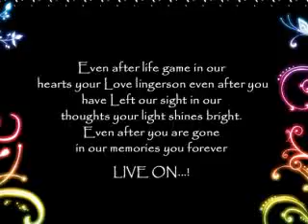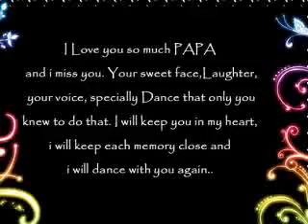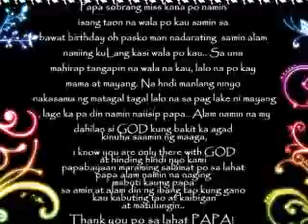Father's Love 1st Death anniversary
I create this video for my beLoved PAPA!! Even you Left our sight in our memories you always LIVE ON..We always miss you and Love you so much papa mwuuahh...^_^,
ROMULO M. ASOY SR.
♥♥♥ HAPPY 1st DEATH ANNIVERSARY PAPA ♥♥♥
(Nov30,2010-Nov30,2011)